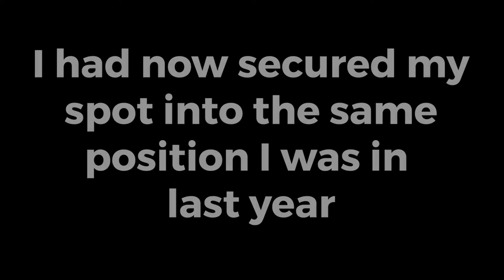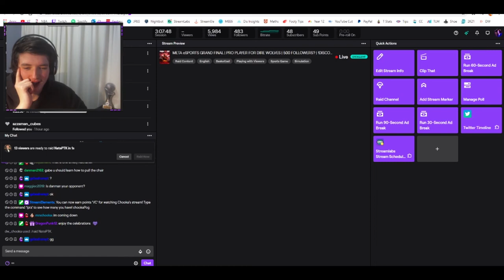How I Became a Professional 2K Player for the LG Dire Wolves!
Subsciber Goal: 100% 25.9K/0
Latest Subsciber TheTriplettFamilia
This video shows my journey through the META High School eSports tournament, into signing with the LG Dire Wolves in early August of this year! However, this is only chapter 1... there is more to come!

;o